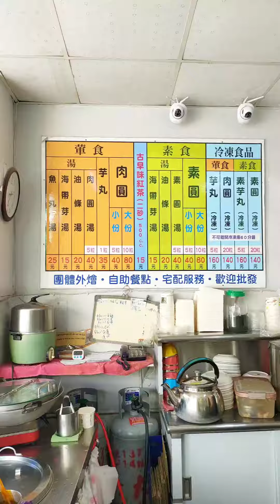【台南】安平運河旁的白色系書店烏邦圖書店+一品肉圓+懷舊小棧杏仁豆腐冰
在台南當一天文青要花多少錢?
最近影片好像流行這樣開頭
今天我們來到烏邦圖_書店
這道長長的階梯是網紅的熱門打卡景點
座位區的低消是一杯飲料
點完飲料就可以任意把圖書帶到座位看
戶外望出去就是安平運河
我點了瓶氣泡水85
挑了幾本書準備進入睡眠狀態
哈哈，準備好好來閱讀
這裡的書籍種類滿多樣的
文學.生活.小說.雜誌.勵志.雞湯
早上8:30開到晚上8:30
整個氛圍舒服而且放鬆
我在這裡坐了好久直到肚子餓
決定去吃附近的一品肉圓
這家的肉圓是蒸的
喜歡吃芋頭的話很建議點芋丸
這二樣都好好吃
這一餐花費75
它是很容易錯過的路邊小店
沒有冷氣哦
最後再到懷舊小棧點一碗杏仁豆腐冰60
結束完美的一天
清水堂的人潮真的太可怕了
愛瑪還是推薦懷舊小棧吃不膩
你有什麼口袋名單嗎歡迎留言給我

台南市中西區環河街129巷27號2樓

一品肉圓 葷.素專賣店
台南市中西區民權路三段216號

台南市中西區五妃街206號